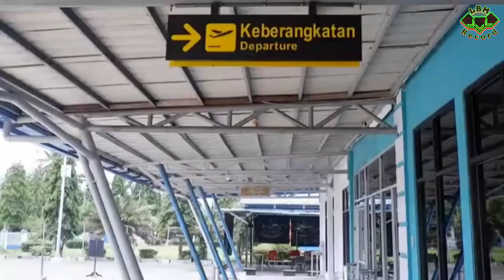DILARANG MUDIK.TRIO BABINSA KODIM 0211/ TAP-TENG .lagu terbaru.cipt.suter hutabarat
dilarang mudik. yg di poularkan trio babinsa kodim 0211/tapanuli tengah..

cipt suter hutabarat
musik yenski napitupulu
sulim            Agus H Llimbong
saxophone  Agus H Limbong
video group kodim 0211/tapteng.
kmi mengucapkan trimksih. Horassss